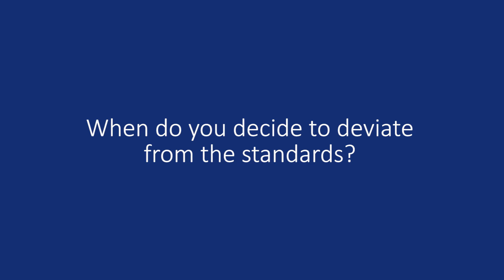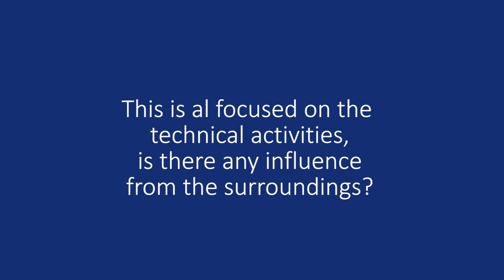MEP101x_2016_4_Interview_Astrid_Vasbinder-video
This educational video is part of the course Project Management of Engineering Projects: Preparing for Success available for free via http:/ ©️ TU Delft, released under a CC BY NC SA license